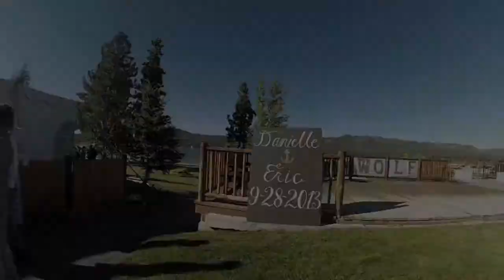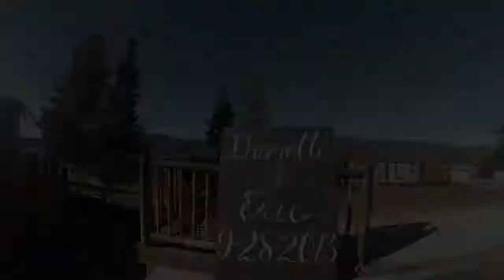wolf wedding big bear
eric wolfs wedding